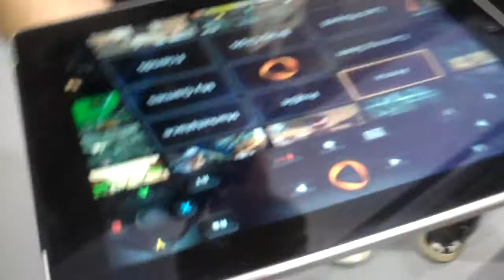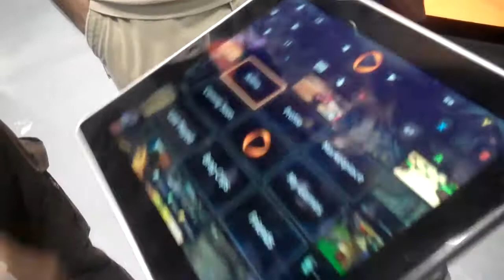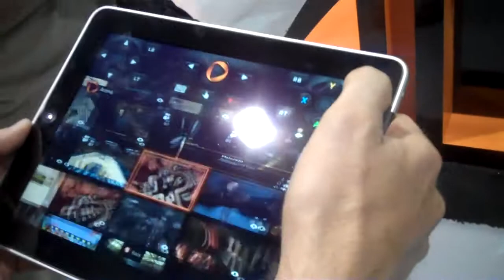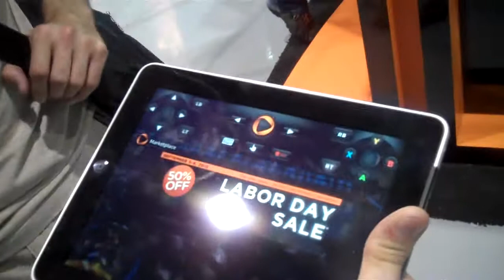OnLive Interview.MP4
OnLive Interview, Director of Strategic Relations: Bruce Grove